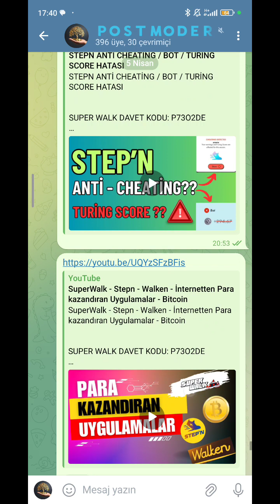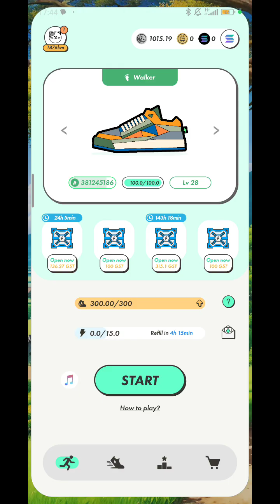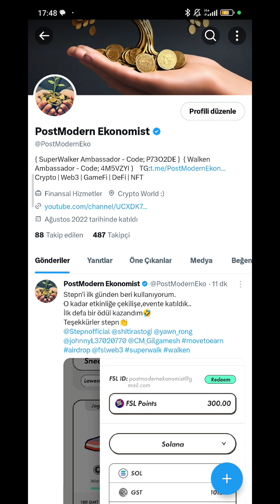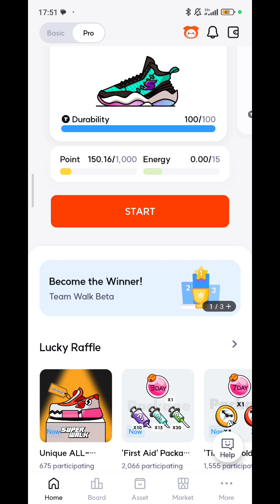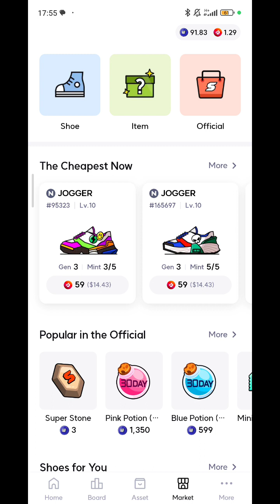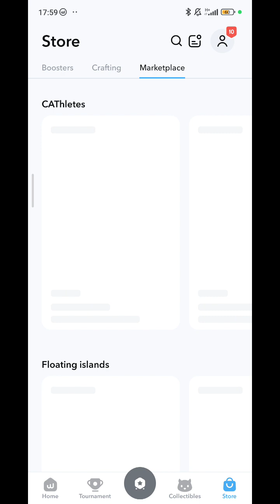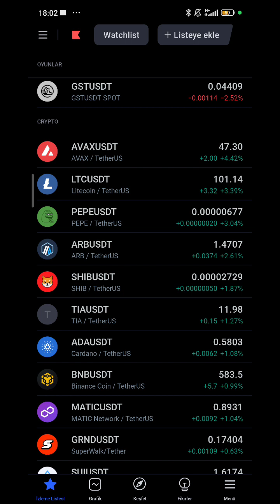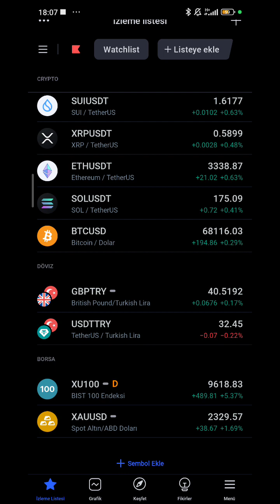SuperWalk - Stepn - Walken - İnternetten Para kazandıran Uygulamalar - Bitcoin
SUPER WALK DAVET KODU: P73O2DE